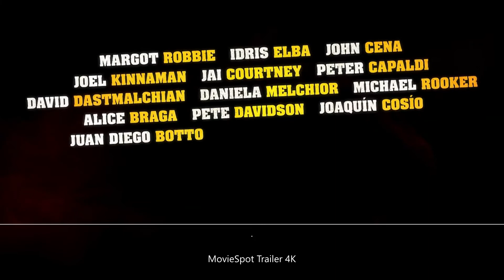THE SUICIDE SQUAD Trailer 4K ULTRA HD NEW 2021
Watch the official trailer for The Suicide Squad 2, an action movie starring Margot Robbie, Idris Elba and John Cena. In theaters and streaming on HBO Max August 6, 2021.Super-Villains Harley Quinn, Bloodsport, Peacemaker and a collection of cons at Belle Reve prison join the super-secret, super-shady Task Force X where they are heavily-armed and dropped off at the remote, enemy-infused island of Corto Maltese.